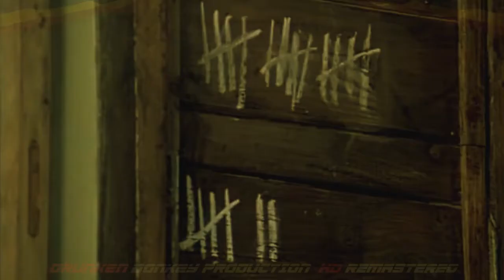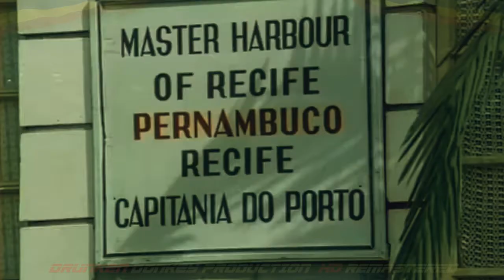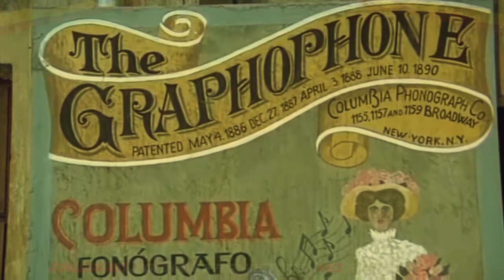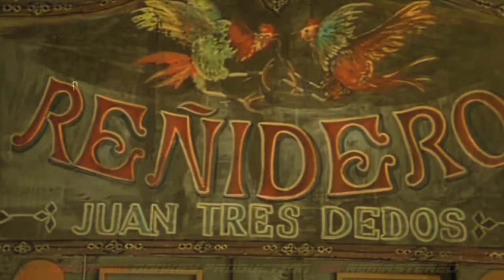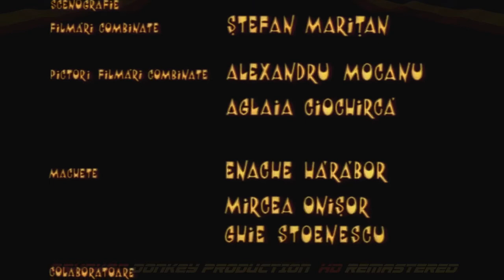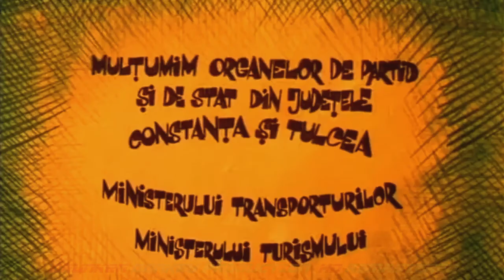Toate pânzele sus! - Episodul 8 "O intalnire ... sau chiar doua" - HD 720p High Quality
Toate pânzele sus!  (1977)   - Episodul 8  "O intalnire ... sau chiar doua"

💜 LIKE if you LOVE OLD MOVIES!

O ecranizare dupa romanul de aventuri  "Toate panzele sus!" de Radu Tudoran.

Peripetiile velierului romanesc "Speranta" prin Constantinopole, Pireu, Marsilia, Port Said, Montevideo, Buenos Aires, Tara de Foc, etc.

"In numele solidaritatii, al devotamentului si al prieteniei, expeditia ii va purta pe eroii nostri prin aventuri pline de neprevazut, de greutati, dar si de poezie".

Capitanul Anton Lupan , alaturi de un echipaj incercat si de incredere porneste in cautarea bunului sau prieten francez, Pierre Voillan.
Dar de fiecare data nu gaseste decat urme ale trecerii sale pe acolo, ei mereu aflandu-se cu cativa pasi in urma lui.

In cautarea sa sunt dispusi sa meraga pana la capatul lumii. Dar intrebarea este: il vor gasi acolo macar?

Regia: Mircea Muresan
Roluri principale
Ion Besoiu - Anton Lupan
Ilarion Ciobanu - Gherasim, carmaci încercat din Pireu
Sebastian Papaiani - Ieremia, fost puscas în Razboiul de Independenta al Romaniei
Jean Constantin - Ismail, bucatar-marinar, originar din Istanbul
George Paul Avram - Haralamb, varul lui Ieremia
Cristian Sofron - Mihu, adolescent orfan (apare în episoadele 2-12)
Julieta Szönyi - Adnana, tanara femeie dintr-o familie mixtă de navigatori din jurul Marii Mediterane (apare in episoadele 1, 4-6, 8-12)
Catelul Labus

1. "Speranta",
2. "Secretul epavei",
3. "Bazarul desertaciunilor si Omul negru",
4. "Cine esti dumneata, domnule Vaillant?",
5. "Cantecul sirenei",
6. "Ancora impotmolita",
7. "Uraganul si paharul de apa",
8. "O intalnire ... sau chiar doua",
9. "Martin Strickland intra in scena",
10. "Praf de aur",
11. "La capatul lumii",
12. "O sticla pluteste pe apa".

HQ Remastered by: DRUNKEN DONKEY PRODUCTION (DDP) ! 2022